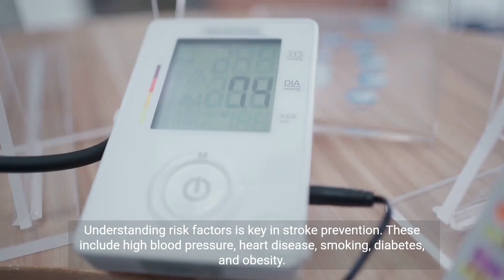Stroke Prevention@BrainyBlink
Facts@BrainyBlink